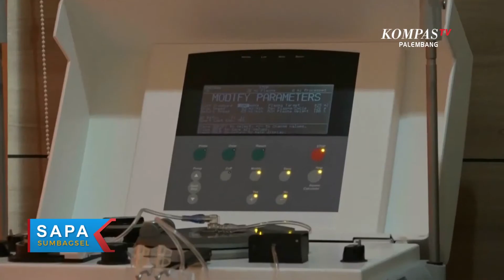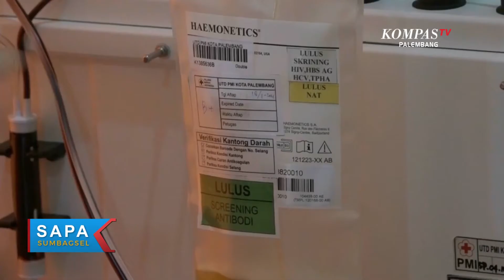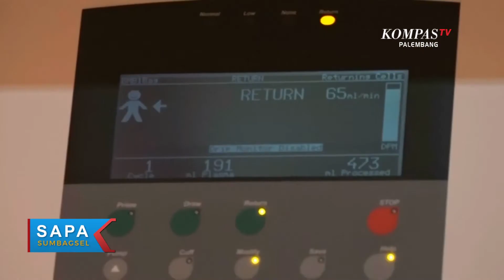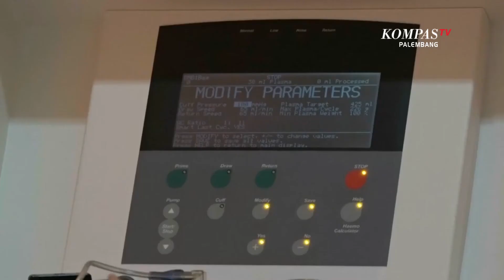HIMPUNAN PENDONOR DARAH PALEMBANG (BAGIAN 2)